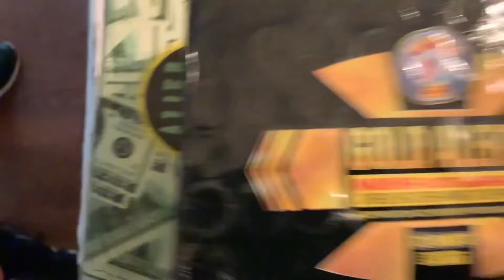Happy birthday America 🇺🇸